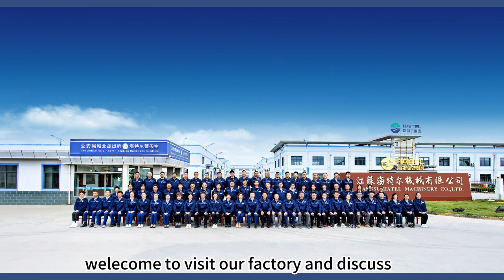🍬🔪 Unleash the Sweet Precision! Introducing the CandyCutting Machine! 🔪🍬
Hey there, candy enthusiasts! 🙌 Are you ready to take your confectionery game to a whole new level? 🎉 Say hello to the amazing Candy Cutting Machine – the ultimate tool for crafting perfectly shaped and beautifully cut candies! 🍭✨
Share the latest snack equipment every day, and teach you more ways to make snacks!